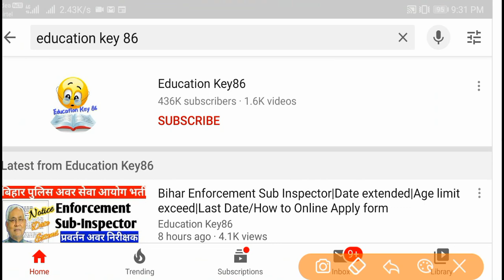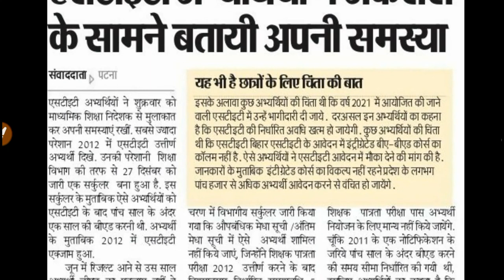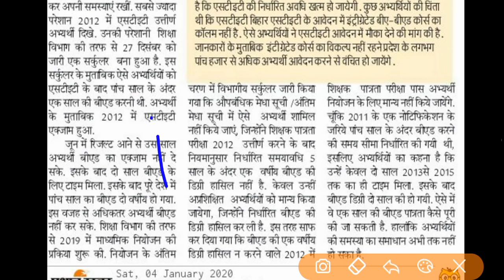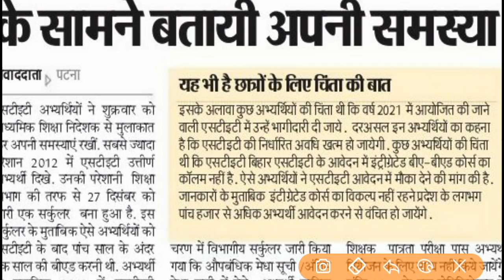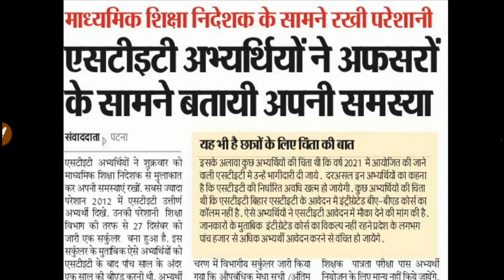stet bihar latest news|STET 2012 news|Bihar Stet recruitment 2019-20|bihar stet latest news in hindi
STET 2012 Issues

Biha STET recruitment 2019-20

bihar tet latest notification

bihar teacher b.ed

bihar middle school teacher vacancy 2019-20

1. Beltron Bihar 2019 (Computer Quiz video)

2. Bihar (Jobs Notification & Latest News)

4.

5.

9. Polity (For all Competitive exam)

10 . March 2019 current affairs 2019 video

12. January 2019 Current Affairs video